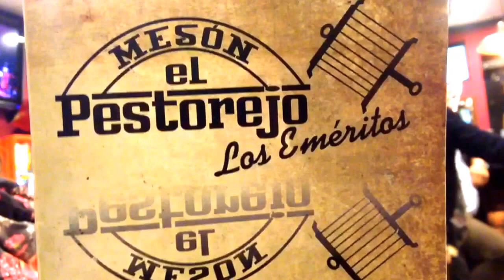Meson el Pestorejo - Los Emeritos Mérida 25/12-2015